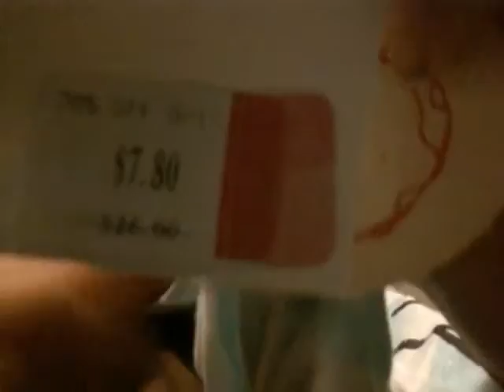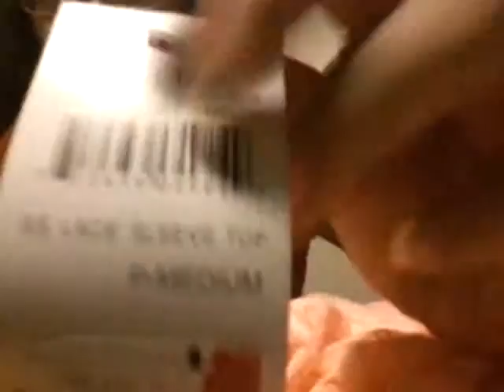Bells haul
Instrgram selitanna72000